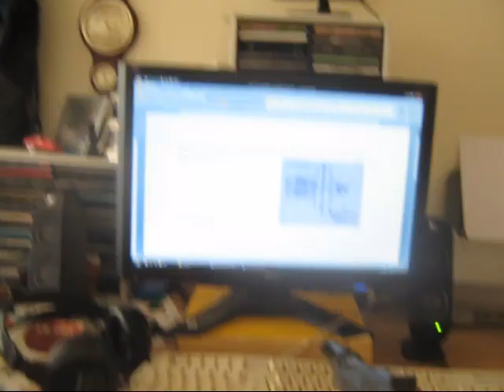Nuke- A Splinter Cell fan film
Note- this is a fan film we do not intend to copy anyone. Starring Ollie and Cozzie